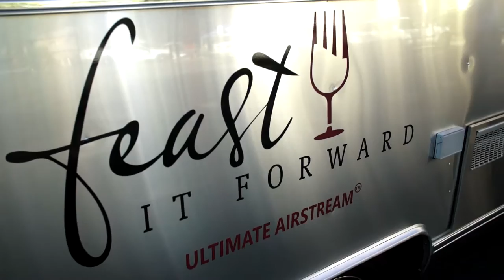Spotlights: Sonoma International Film Festival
Now in its 19th year, the Sonoma International Film Festival (March 30 - April 3, 2016) takes place in the heart of Northern California’s Wine Country and will feature more than 90 hand-selected films including independent features, documentaries, world cinema,  and short films. All films are shown at intimate venues within walking distance of Sonoma’s historic plaza. The Festival is dedicated to promoting independent film, supporting filmmakers around the world and inspiring film lovers.

In 2015, Feast it Forward hosted an intimate VIP Lounge with our Ultimate Airstream, "Sophia", as guests mingled and enjoyed mixology from Libations Unlimited and exceptional wine from Sonoma vintners. We look FORWARD to another stellar year with the festival in 2016...cheers to film and the upcoming FEAST!